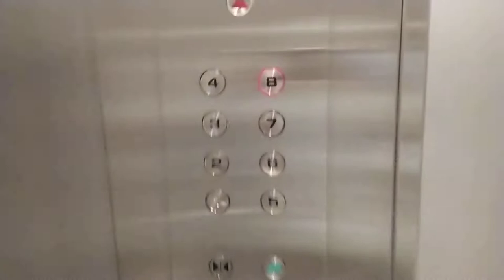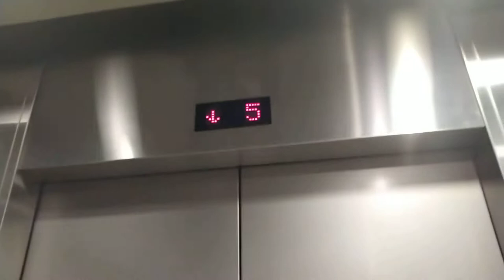1995 Fujitec lifts at 750A Chai Chee Rd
similar ones at Plaza Singapura

note: may contains security guard during weekends

(description and title changed)